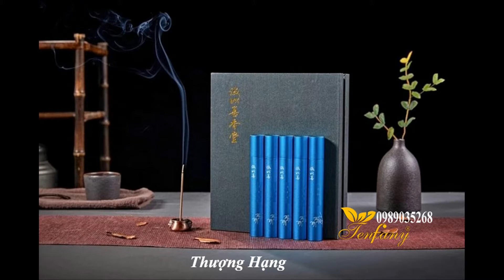nhang trầm hương mua ở đâu tphcm ?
Trầm hương hút linh khí của đất trời tỏa ra hương thơm dịu nhẹ, thuần khiết. Chỉ có duy nhất mùi hương thanh cao, thoát tục của trầm hương mới có thể chuyển hóa các nguồn năng lượng xấu sang nguồn năng lượng tốt.
Xua đuổi tà khí, hóa giải những điềm xấu xảy ra trong cuộc sống, mang đến may mắn, tài lộc.

Hương thơm tỏa ra từ trầm giải tỏa căng thẳng, mệt mỏi do áp lực trong công việc hoặc trong cuộc sống. Giúp tinh thần được thư giãn, sảng khoải, đầu óc được minh mẫn, thông suốt qua đó giúp nâng cao hiệu quả công việc.